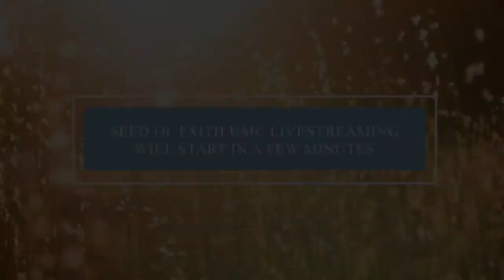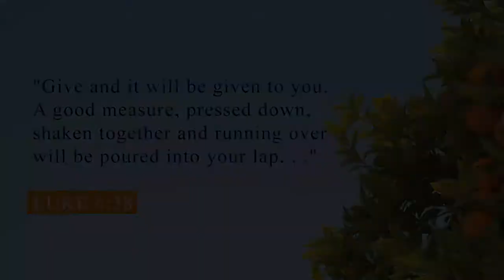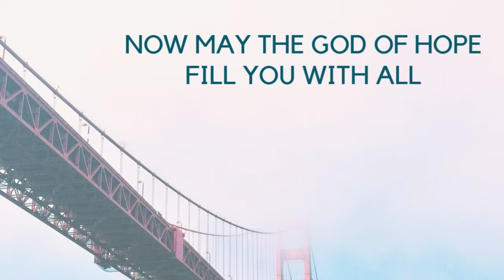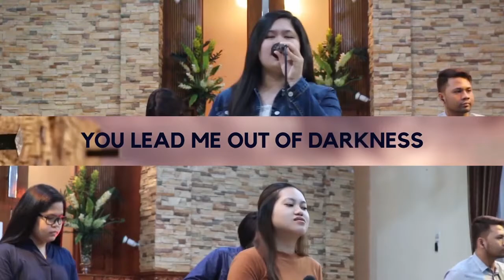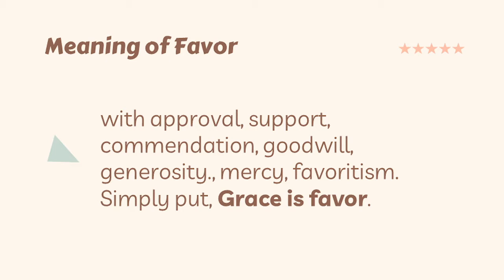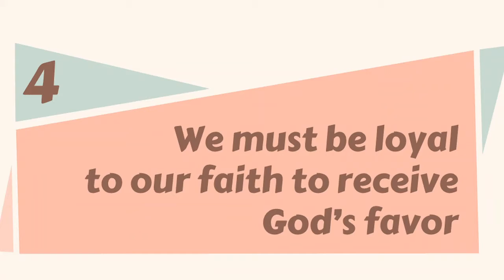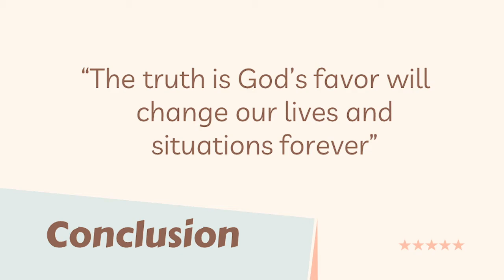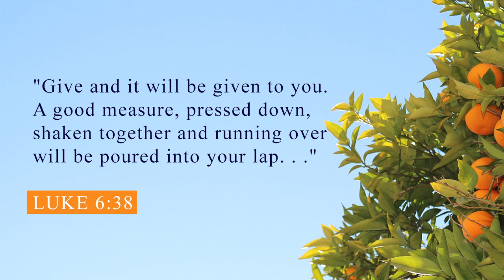(April 25, 2021) "I am Favored!"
Does being favored means unlimited blessings?
Or
Is being highly favored by God means He will make our lives easier and more prosperous?

The Bible tells us that it is more than that! Being “favored” by God means it is an opportunity to be used powerfully by God all because of His grace. Know that you are favored, maximize it!

Connect with Seed of Faith UMC via
Facebok: @sofumcofficial

Join us:
Online Sunday Service
Live Facebook Streaming - 9:00 AM
YouTube Premiere - 3:00 PM

Online Prayerworks:
Every Saturday - 7 AM via Zoom Cloud meeting